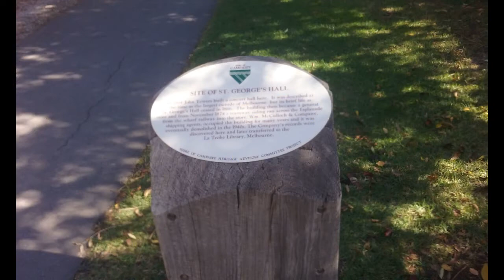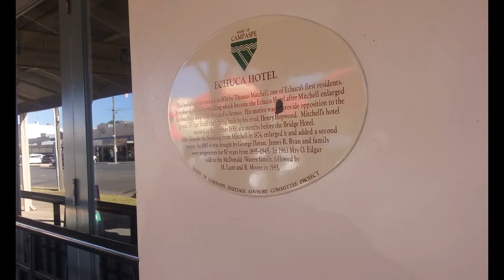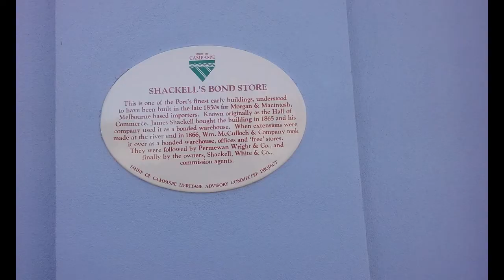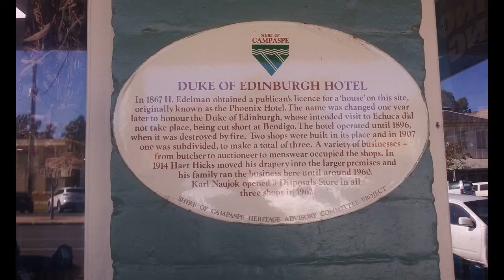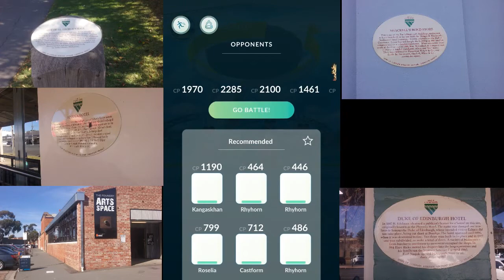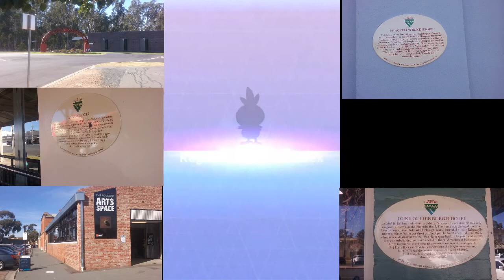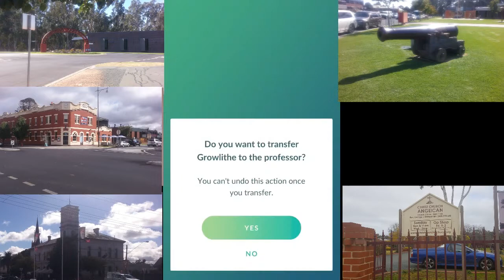pokemon go part 10 level 14 to 15